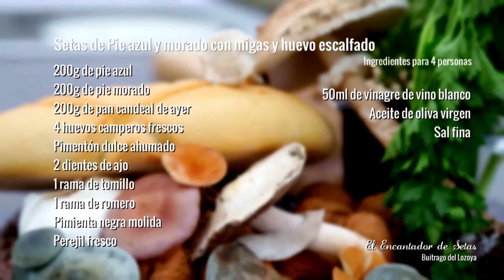Setas de pie azul y morado con ternera, migas y huevo escalfado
- 200 g. de pie azul
- 200 g. de pie morado
- 200 g. de pan candeal del día anterior
- 4 huevos camperos frescos
- 200 g. de ternera de la Sierra de Guadarrama
- Pimentón dulce ahumado
- 2 dientes de ajo
- 1 rama de tomillo
- 1 rama de romero
- Pimienta negra molida
- Perejil
- 50 m. de vinagre de vino blanco
- Aceite de oliva virgen
- Sal

Elaboración:

Cortamos el pan en rebanadas para trocear después en dados y lavamos las setas con poca agua. Preparamos láminas de film transparente en un bol, ponemos una gotas de aceite, añadimos el huevo y y cerramos bien. Introducimos los paquetitos unos 7 minutos en agua a punto de ebullición.

Salpimentamos las migas, doramos los ajos en una sartén e incorporamos el tomillo y el romero picados. A continuación añadimos las migas y salteamos.

Marcamos las setas en la plancha junto con la carne cortada también en dados y presentamos los ingredientes, a los que incorporamos una picada de ajo perejil y aceite que habremos preparado previamente.